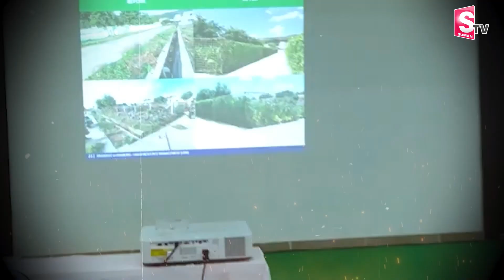1066 కోట్లు ఎక్కడ..? | Deputy CM Pawan kalyan | YS Jagan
Watch►1066 కోట్లు ఎక్కడ..? | Deputy CM Pawan kalyan | YS Jagan | @sumantvannamayyadistrict